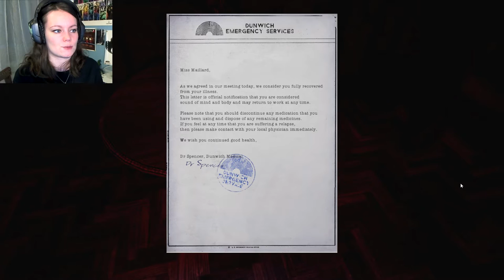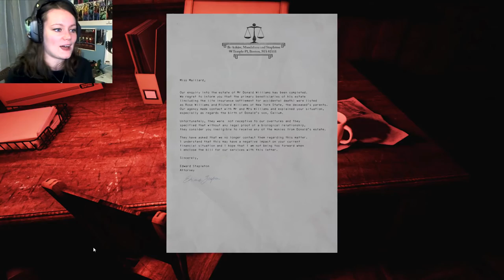The Park | 02 | WORST MOTHER AWARD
The Park full playthrough in HD 1080p 60fps . Everything is sad. Everything is feels. NOTHING scares me!